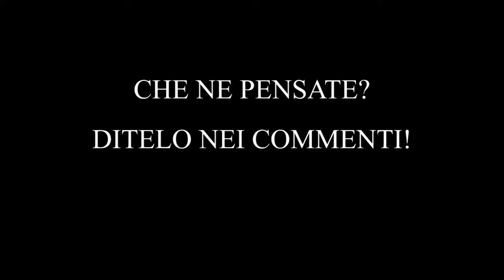METTE DUE TAVOLI FUORI DAL BAR PER L'ASPORTO E QUELLO CHE SUCCEDE E' INCREDIBILE!!!